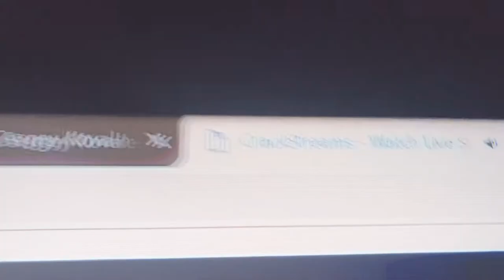ELEIDER ALVAREZ VS SERGEY KOVALEV PREDICTION